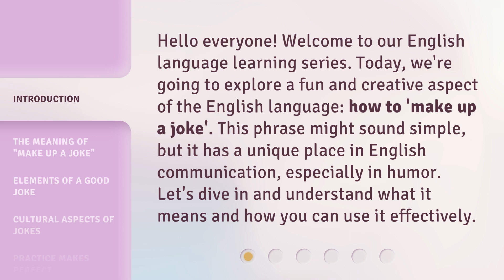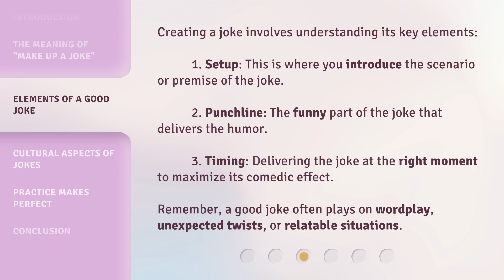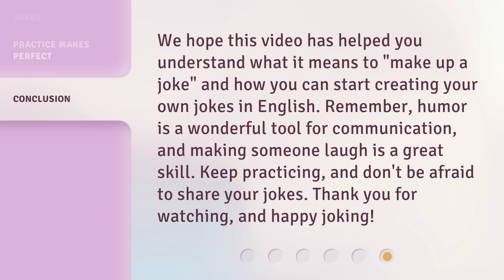Understanding "Make Up a Joke": A Guide for English Learners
00:00 • Introduction - Understanding "Make Up a Joke": A Guide for English Learners
00:35 • The Meaning of "Make Up a Joke"
00:58 • Elements of a Good Joke
01:30 • Cultural Aspects of Jokes
01:52 • Practice Makes Perfect